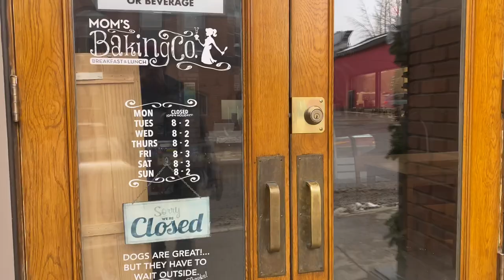Breckenridge - Walk from the Ladybug house to the Gondola in Breck, CO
breckenridge ladybughouse thecrown In less than 7 minutes; it’s possible to walk from the Ladybug house to the Gondola in Breckenridge, CO. Never run out of things to do or places to eat when you’re visiting g Breckenridge, CO.